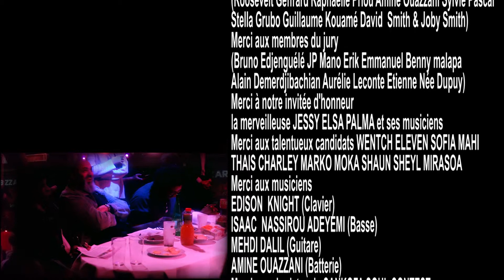SSC 12e édition Vendredi 2 fevrier 2018 PRESENTATION DU JURY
SSC 12e édition Vendredi 2 fevriier  2018
2e session